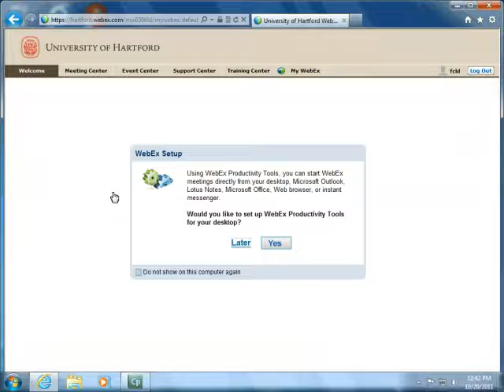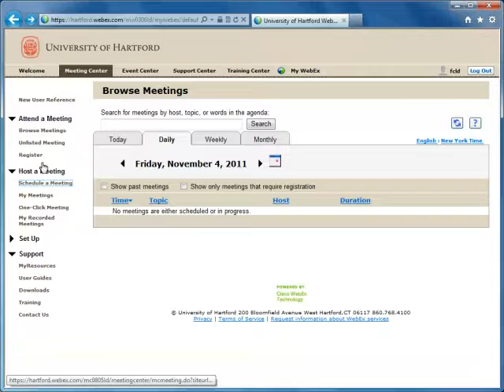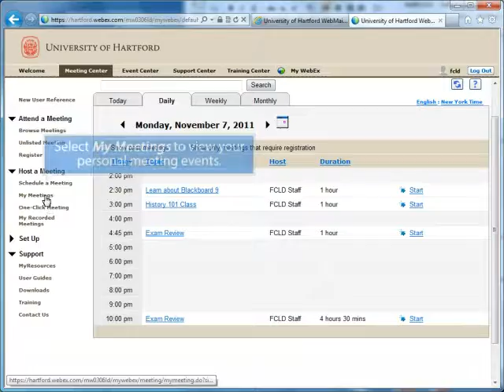Creating Webex Meeting 2013